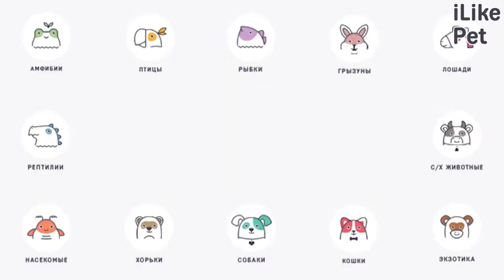5 самых активных пород кошек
Этих кошек отличает ловкость и спортивное телосложение, они часто становятся успешны в кошачьем аджилити. Представители этих пород любят играть в активные игры со своим хозяином. Как правило эти животные любопытны, общительны и дружелюбны.